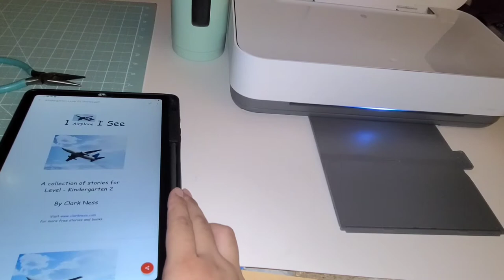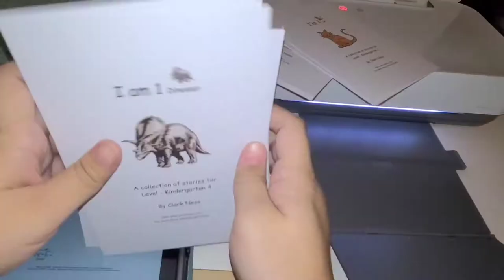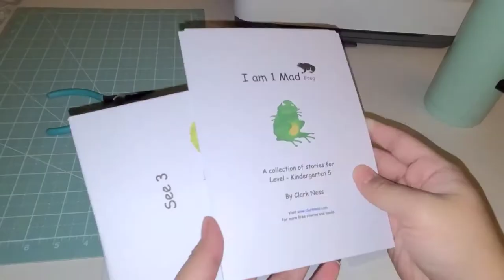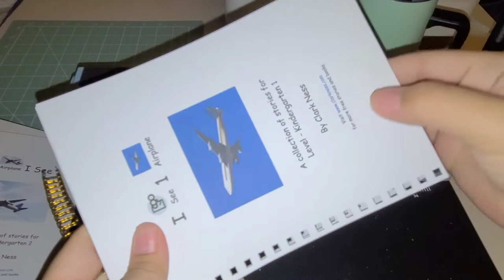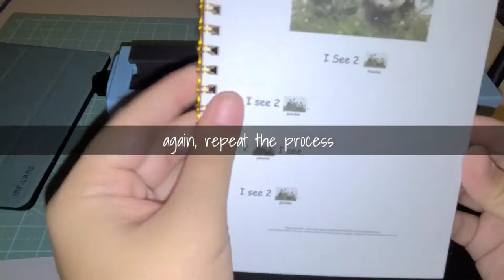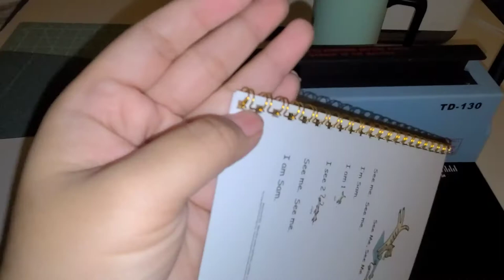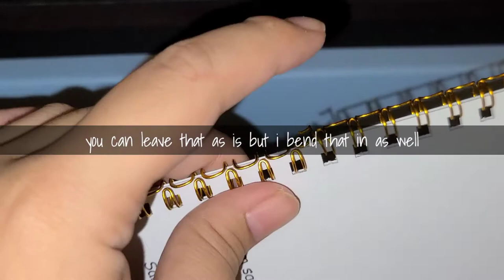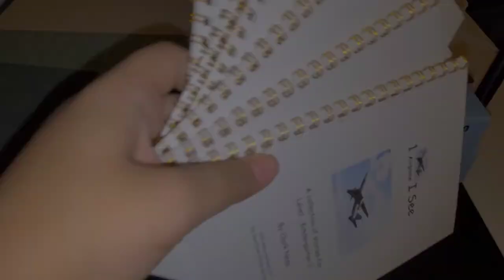Studio Vlog 01 | kids book binding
Hey! I been wanting to create this kind of videos  but never had the chance to until now. hopefully this will give you some ideas on making your own books.

Item needed for book binding:
• papers - whatever size you prefer( here I created a 5x7 book)
• double wire - used to hold the books together
• binding machine - to punch all those wholes
• wire clipper/cutter - to trim down to size if needed.
• chipboard(optional - to create a hard book cover. for front and back cover.)